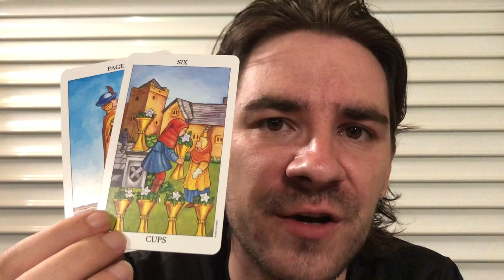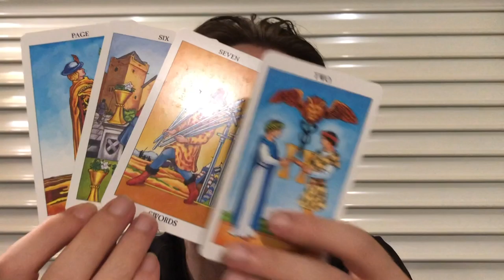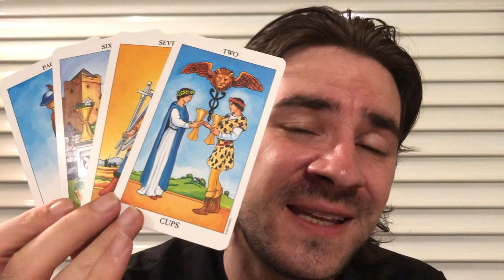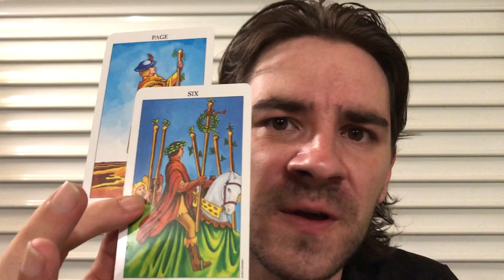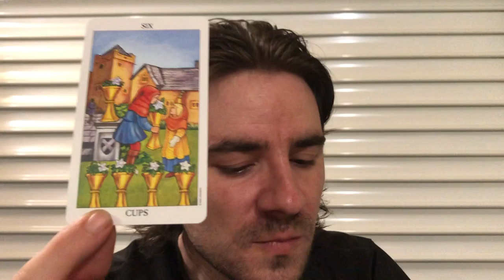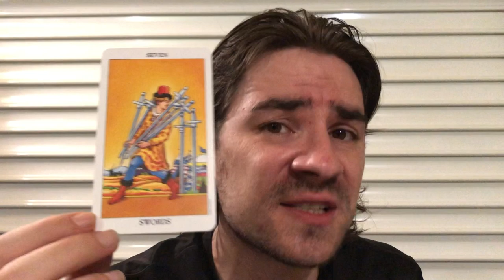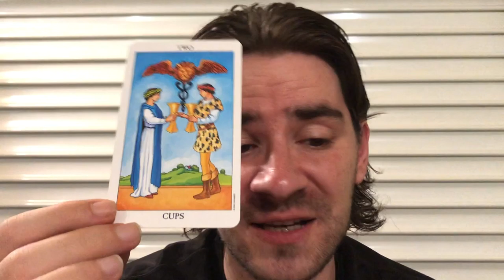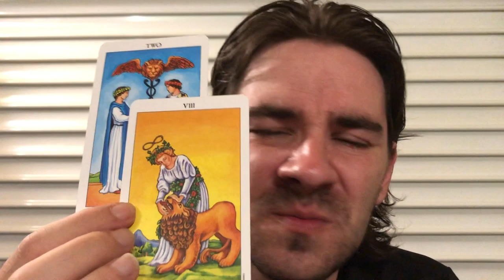AQUARIUS! 😍😮 UR PERSON HAS A CHANGE OF HEART THAT WILL SHOCK U! Tarot Reading August 12-18 2019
AQUARIUS! 😍😮 UR PERSON HAS A CHANGE OF HEART THAT WILL SHOCK U! Tarot Reading August 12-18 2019 for all Aquarius sun, moon and rising signs! SAVE NOW ON Personal Readings